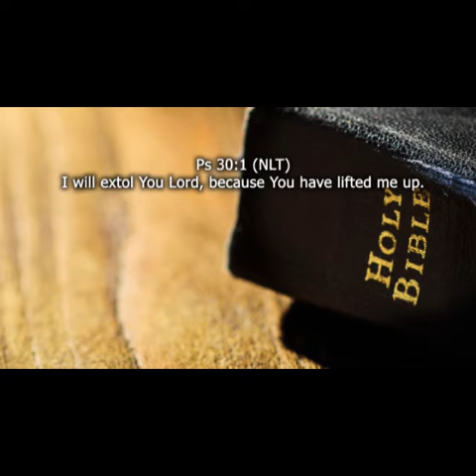Different Thinking Day By Day Devotional By Ben&Kay Akhigbe II December 14th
Make Some Room For God